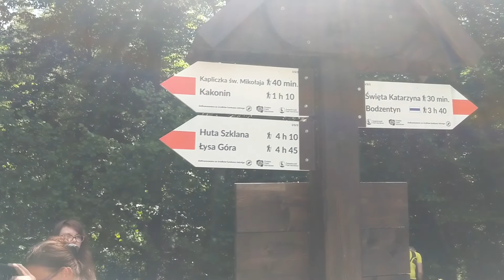Góry Świętokrzyskie Łysica.🗻⛰ Doś nietypowa trasa+ szamani ? :) Stalewiak w podróży.(Na luzie)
No co ? Też sobie zwiedzam co nie. Czasem trzeba aby nie dostac jebca od bananowców ;)